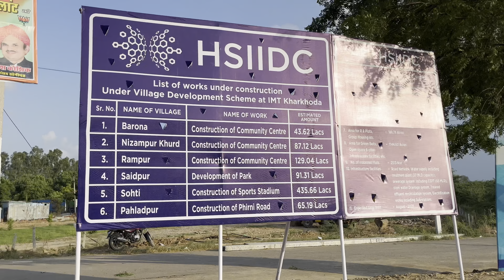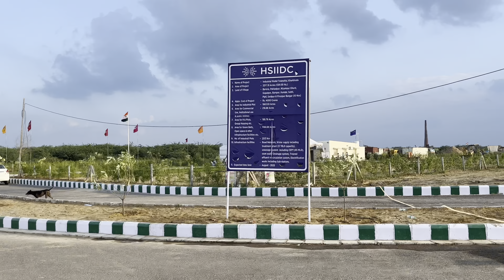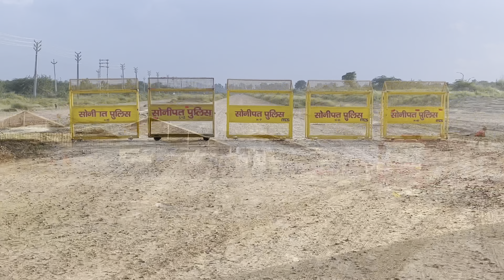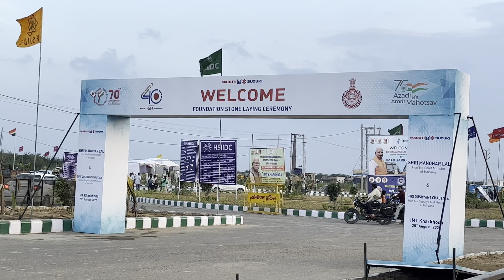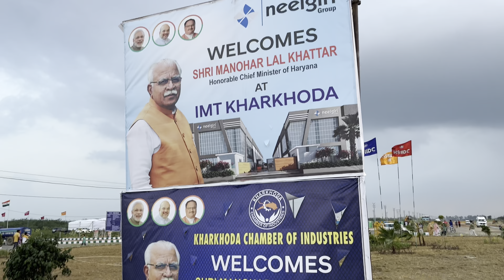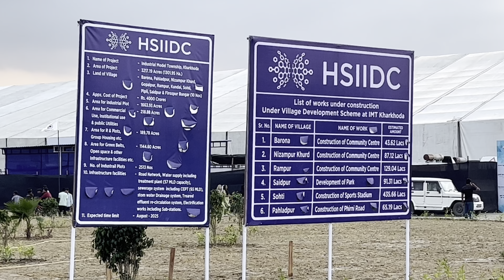IMT kharkhoda में Maruti suzuki की आधारशिला से पहले का दर्श्य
खरखोदा आईएमटी में मारुति suzuki की आधारशिला से एक दिन पहले का दर्श्य

28 August को PM Modi वीडियो कॉन्फ़्रेंस से रखेगे ख़रखोदा सोनीपत हरियाणा में  मारुति की आधारशिला
 28 August को हरियाणा के सीएम मनोहरलाल खट्टर और डिप्टी सीएम दुष्यंत चौटाला मोजूद रहेगे